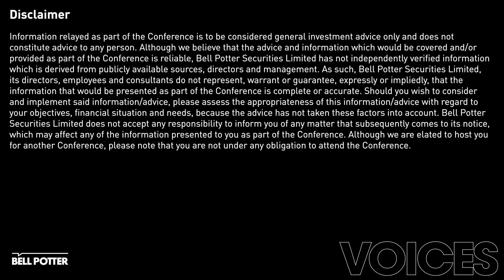VOICES Insights with Mark Arnold & Jason Orthman, Hyperion Global Growth Companies Fund (ASX: HYGG)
We asked Mark Arnold and Jason Orthman, from Hyperion Global Growth Companies Fund these three questions:

1)     What does it mean to be a fund manager in 2021?
2)     Whose "voices" have influenced your investment philosophy in the past or present?
3)     What investment qualities do you find most attractive as an investment manager?